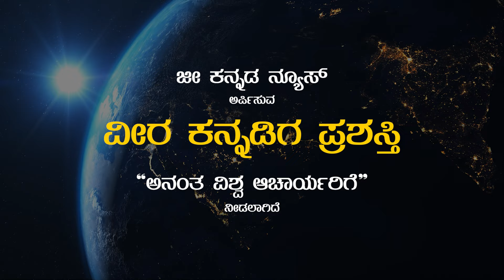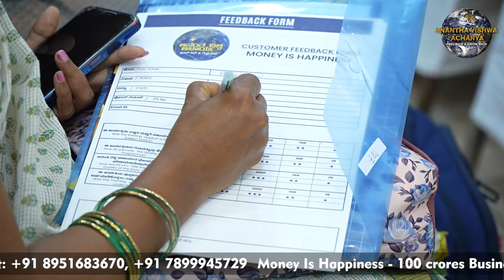MONEY IS HAPPINESS | Upcoming Workshop on 25th August 2024